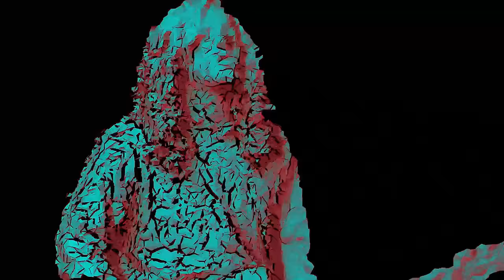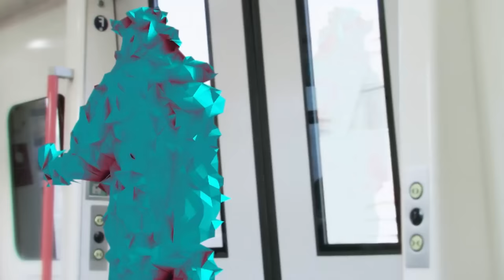DZ Deathrays - Northern Lights (Official Video)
Director Alex Grigg and DZ Deathrays recently teamed up to create a short film for the band's new single 'Northern Lights'.

'Northern Lights' is taken from DZ Deathrays' forthcoming sophomore LP which is due out in the first half of 2014.

Director: Alex Grigg
Producer: Hannah Murdoch
CG Supervisors: Ryan Kirby and Nick Deboar